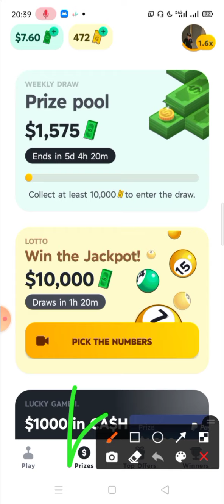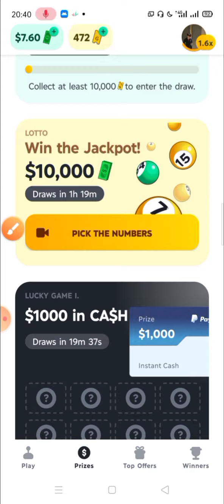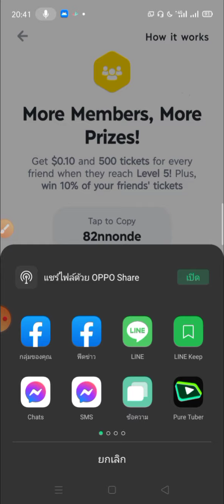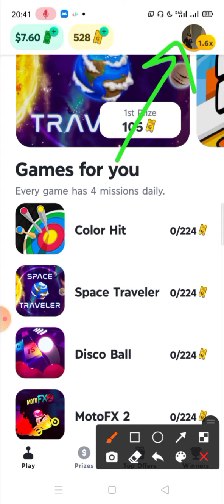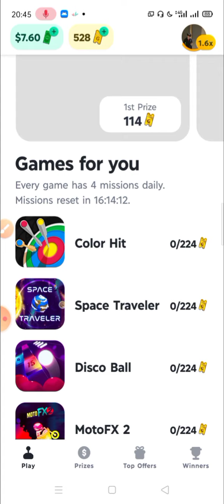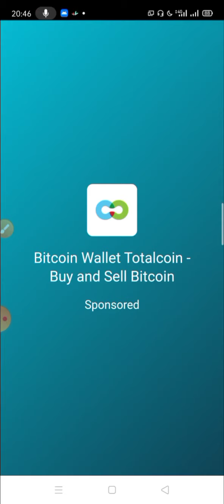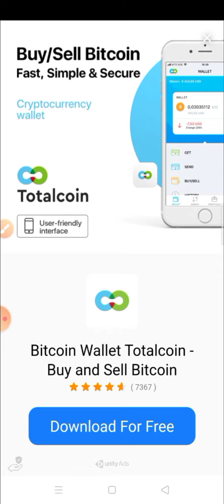แอพหาเงินฟรี สายเล่นเกมส์ เล่นสร้างรายได้ถอนขั้นต่ำ 10$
Gamee แอพหาเงินฟรี สายเล่นเกมส์  เล่นสร้างรายได้ถอนขั้นต่ำ 10$

สามารถโหลดได้ใน Play Store
เล่นได้ระบบ Android

เข้ามาแชร์แลกเปลี่ยนข้อมูลกันในกลุ่มด้วยนะครับ